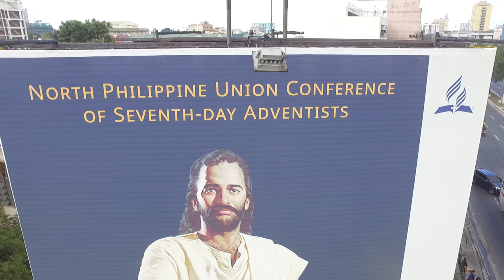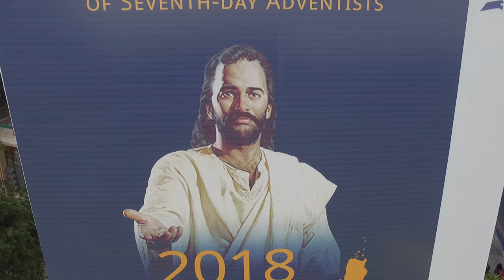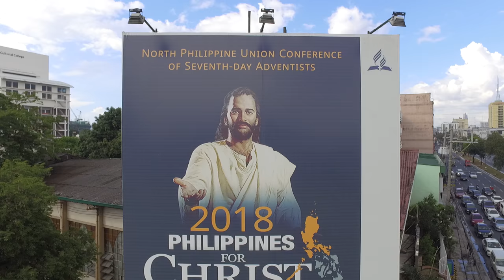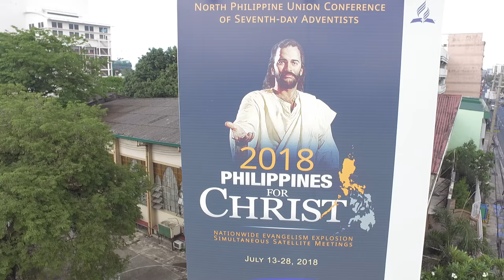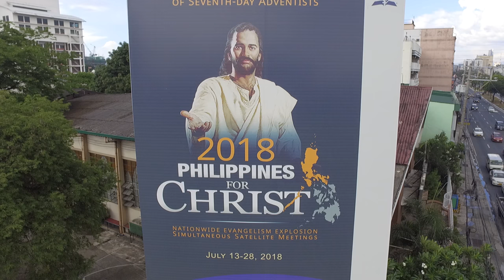Drone Shot of PAFCOE / Manila Center Seventh-day Adventist Church